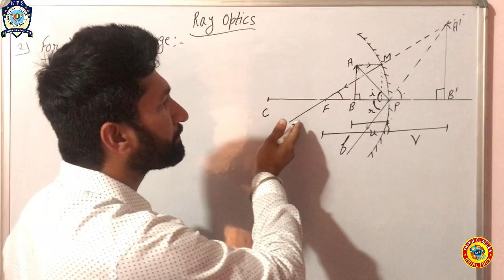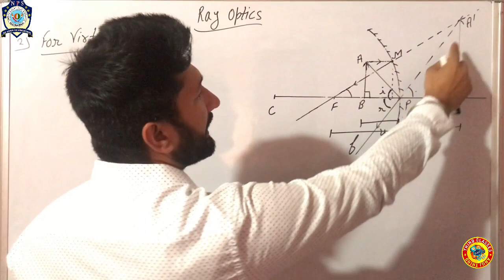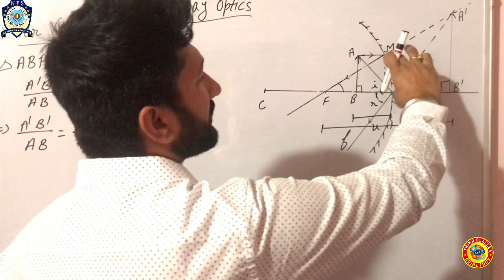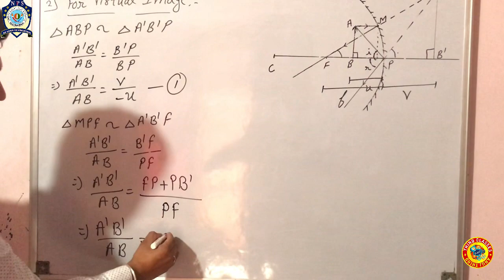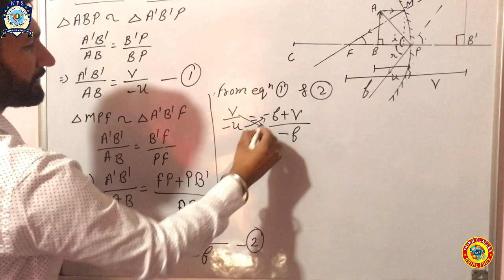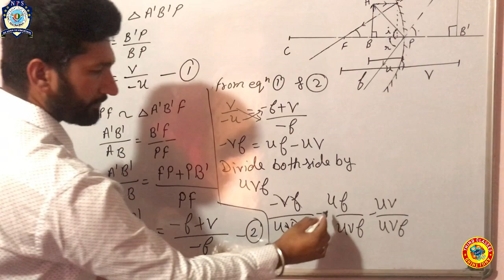Derivation of Mirror Formula For Concave Mirror When It Form Virtual Image | PART 10 | THIND CLASSES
THIND CLASSES

Topic : Derivation of Mirror Formula For Concave Mirror When It Form Virtual Image